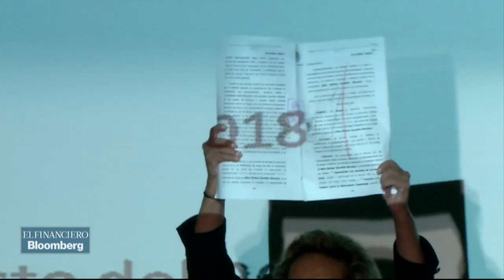Elba Esther Gordillo: El regreso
Así se vivió el retorno de "La Maestra".